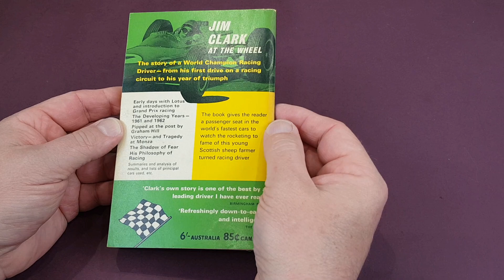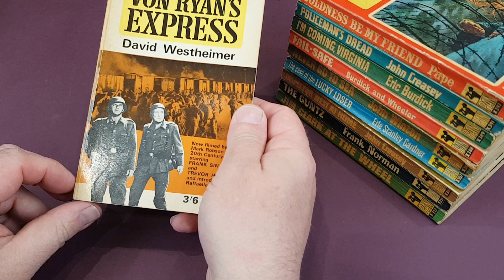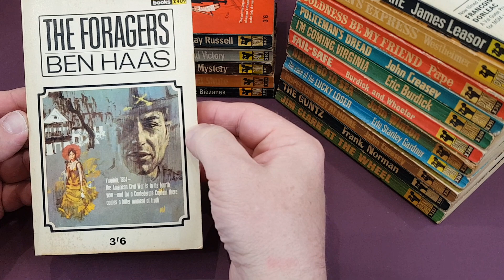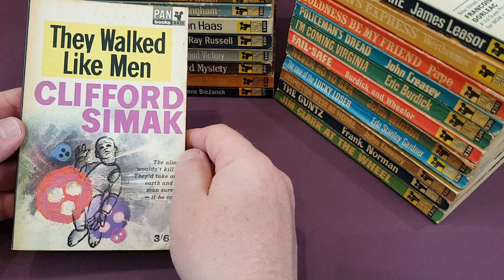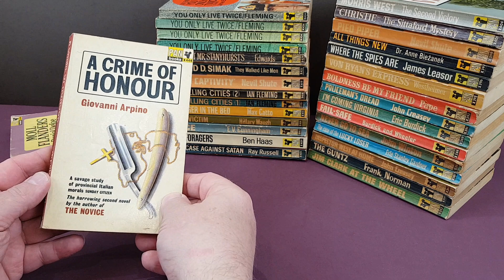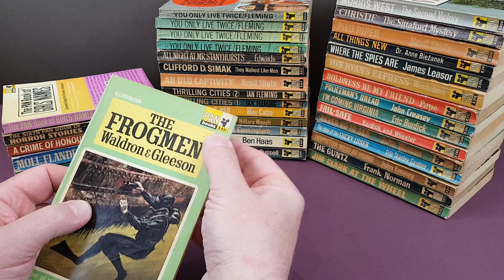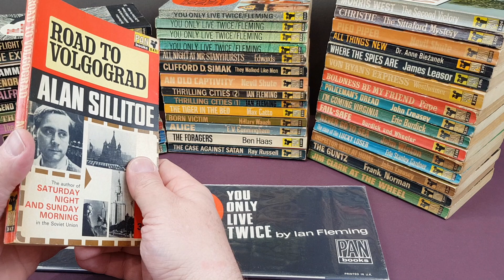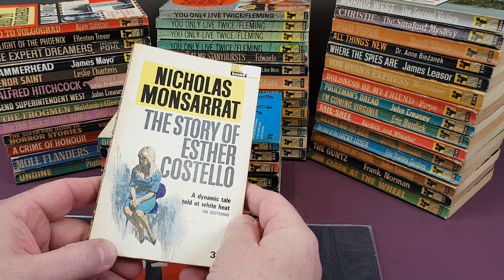Vintage Pan Books - Pan Giants - Vintage Paperbacks - Numbers X350 To X500 - Pan Show Cards!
In this video I show you my collection of Pan Giant vintage Pan Books paperbacks as published in the UK from the early to mid 1960's. I don't quite have them all, but I have most of them.

This run includes stacks of James Bond and Ian Fleming and some scarce and unusual bookshop display showcards.

It's fascinating to see these early Pan books, I'm sure you'll love it! Lots of big name authors were featured, including Ian Fleming, C. S. Forester, Paul Gallico, Victor Caning, John Dickson Carr, Mazo de la Roche, Ernest Hemingway, Josephine Tey, Erskine Caldwell, Ellery Queen, John Steinbeck, Agatha Christie, Leslie Charteris, Edgar Wallace, Peter Cheyney and many more.

The ultimate vintage Pan website tikit.net

Buy some of my spare vintage Pan Books on eBay right here;

My Lighting Equipment

FULL DISCLOSURE